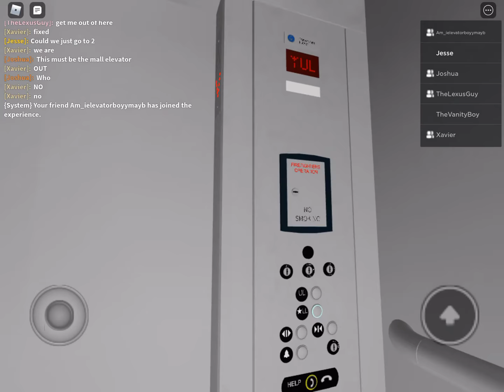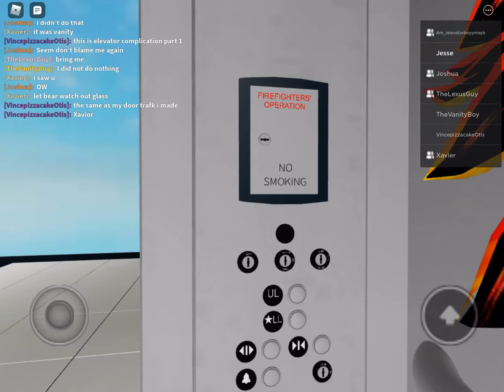ThyssenKrupp Endura & Schindler Long Bar MT Elevators @Sears Woodfield Mall Bloomingdales, IL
This is based off the real life version.